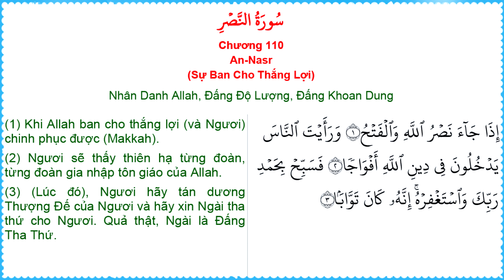Chương 110: An-Nasr (Sự Ban Cho Thắng Lợi) - Nội Dung Ý Nghĩa Qur'an